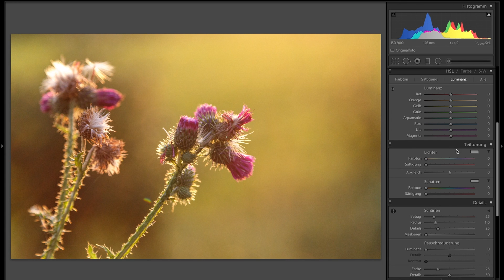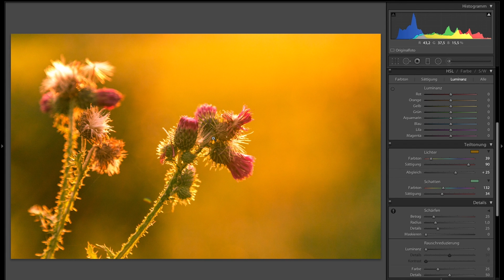Lightroom 5 Tutorial – Weißabgleich und Teiltönung - deutsch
Lightroom bei Amazon kaufen
Buchtipp: Lightroom von Scott Kelby
DVD-Tipp: Adobe Photoshop Lightroom - Training

In diesem Screencast zeige ich dir in Adobe Photoshop Lightroom 5, wie ich aus einem Bild ohne besondere Lichtstimmung, durch eine entsprechende Bildbearbeitung, eine ansprechende Tönung hinzufüge. Neben der grundsätzlichen Bearbeitung, gehe ich intensiver auf den Weißabgleich und die Teiltönung ein.

Das Ausgangsbild wurde mit der Canon EOS 6D bei Sonnenuntergang mit 105mm und Blende 4 geschossen. Das RAW Bild wurde mit AWB (automatischen Weißabgleich) aufgenommen und in Lightroom bearbeitet. Unter dem Bereich des Weißabgleichs (WA) habe ich in Lightroom die Farbtemperatur wärmer gemacht und die Tönung leicht verändert, sodass die Lichtstimmung eher der ähnelt, die ich auch bei der Aufnahme wahrgenommen habe - natürlich etwas extremer als es tatsächlich der Fall war.

Alternativ kann man ein solches Bild aber auch mit neutralem Weißabgleich und der Teiltönung in Lightroom sehr gut bearbeiten. Hier bleiben einem hinsichtlich der Farbe der Tönung und des Lichter/ Schatten Abgleichs mehr Freiheiten. Jedoch kann dadurch auch ein Bild schnell unnatürlich aussehen.

Ich würde mich wie immer über Kommentare und Feedback freuen.